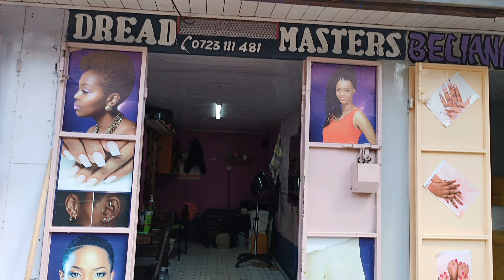How To Style Short Dreads|Come To The Salon With Me.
Short dreads can be a challenge to manage,but we move regardless ☺️